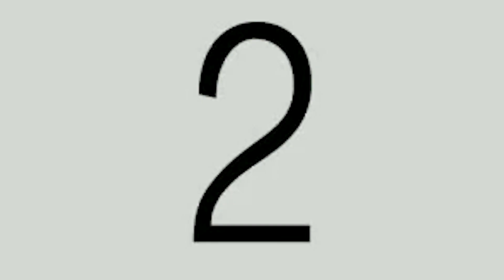GURKENRELISH - Perfekt auf den Burger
Beim Grillen besteht ein guter Burger besteht nicht nur aus Patty und Buns. Er braucht auch ein saugeiles Relish als Topping. Ich zeige euch mein schnelles Rezept mit Gelinggarantie. Perfekt für jeden Grillabend.

Liebe Grüße
Jens

►Meine Koch- und Videoaustattung

[✖] Video: Für dieses Video wurde NICHT bezahlt.
[✖] Reise: Es wurde keine Reise finanziert.